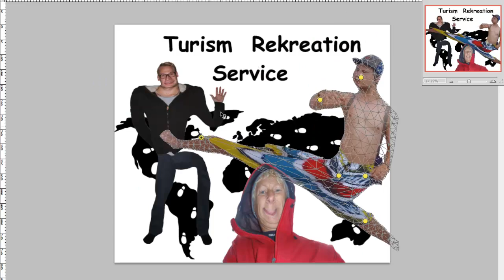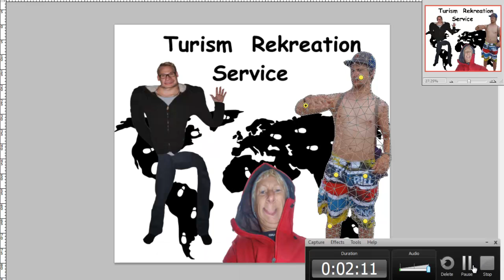Boring after school